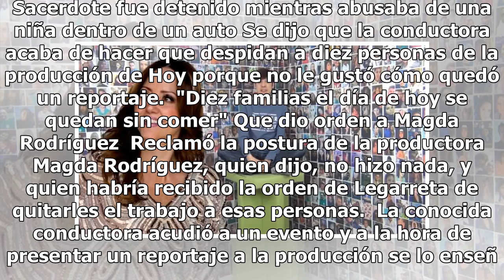Acusan que Andrea Legarreta 'ordenó' que despidieran a trabajadores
En el canal de YouTube 'ARGUENDE TV' se hicieron fuertes declaraciones sobre "el poder" de Andrea Legarreta en Hoy y en Televisa. Sacerdote fue detenido mientras abusaba de una niña dentro de un auto Se dijo que la conductora acaba de hacer que despidan a diez personas de la producción de Hoy porque...